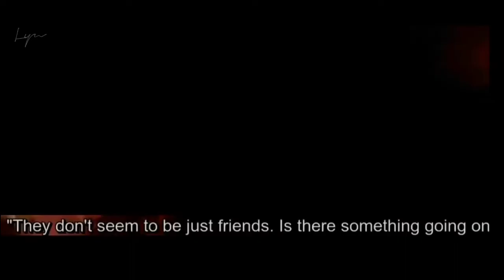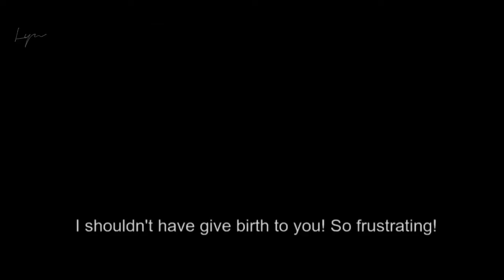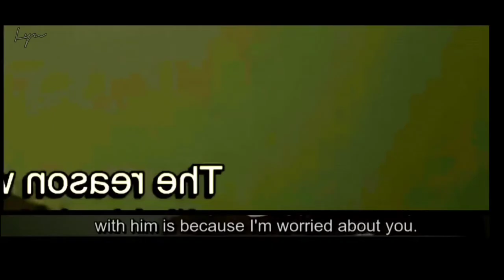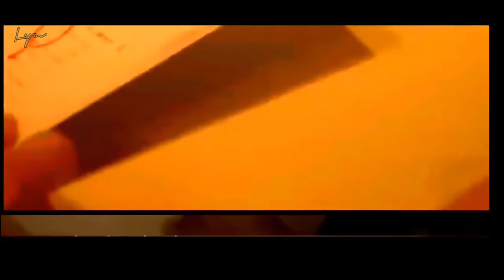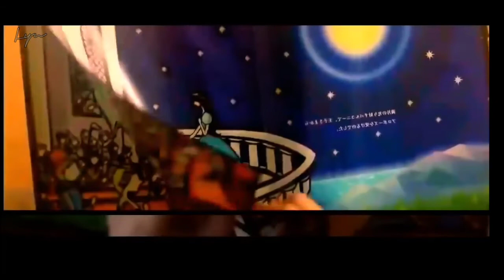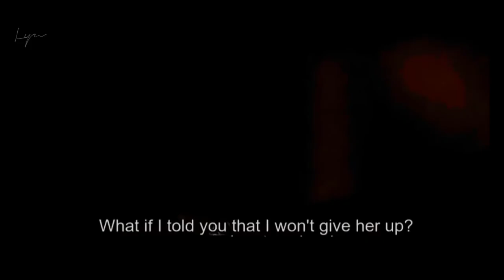ENGLISH SUBTITLE Japanese Love story Teen Bride (NOT A CHILD BUT A MINOR)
•All video's and music are not mine except the editing.

Get the popcorn or any snack, take a sit and enjoy your watching.